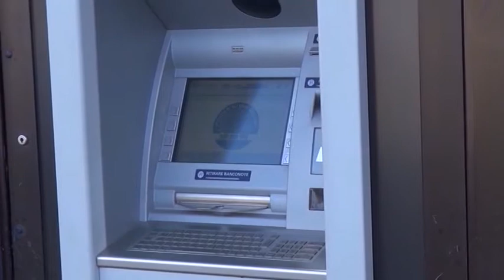Banca Etruria. Parla Andrea Sereni, presidente della Camera di Commercio di Arezzo